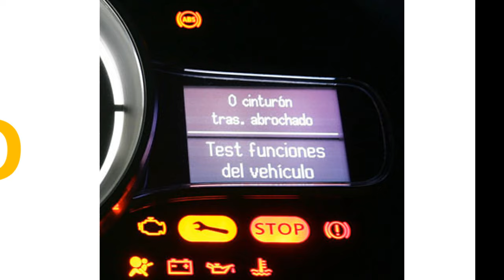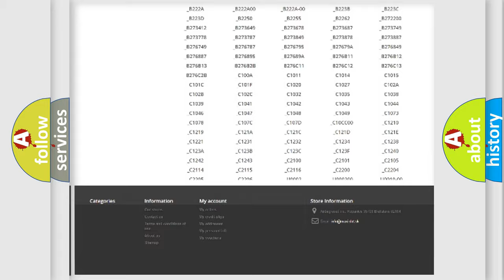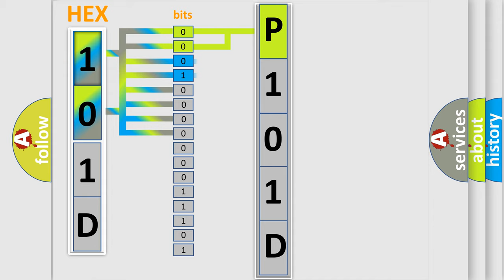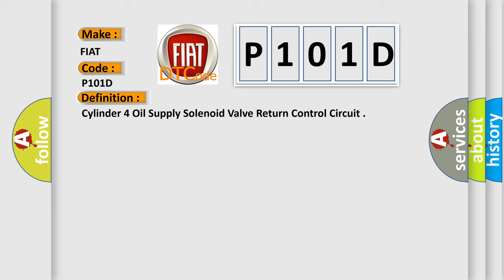DTC Fiat P101D Short Explanation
Contents:
0:21 Basic DTC analysis according to OBD2 protocol standard.
1:48 Insight into programming
2:58 A diagnostically understandable description of the Diagnostic Trouble Code
3:05 Basic error definition

Make:
FIAT
Code:
P101D
Definition:
Cylinder 4 Oil Supply Solenoid Valve Return Control Circuit
Description:
The Powertrain Control Module (PCM) detects a short between the solenoid windings. This is determined to be the case if the time it takes for the solenoid to go from zero current level to bias current level; or from bias current level to peak current level is below a specified value.
Cause:
Vva Solenoid Signal Circuit Shorted To The Vva Solenoid Return Circuit
Vva Solenoid